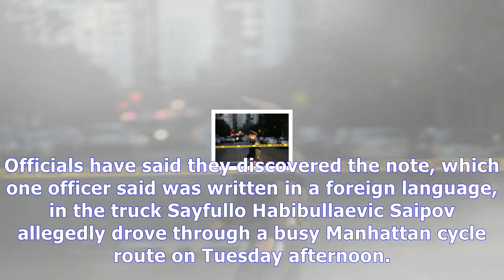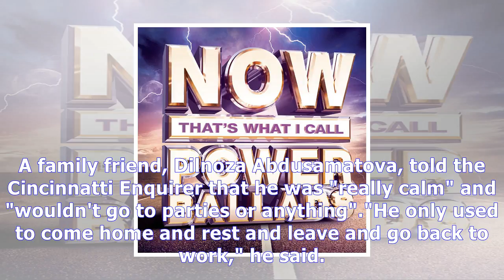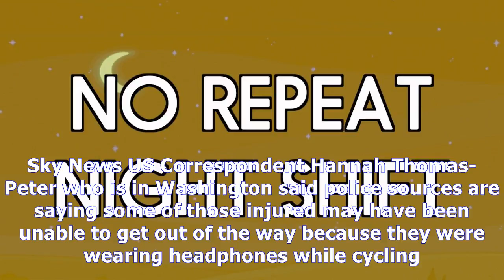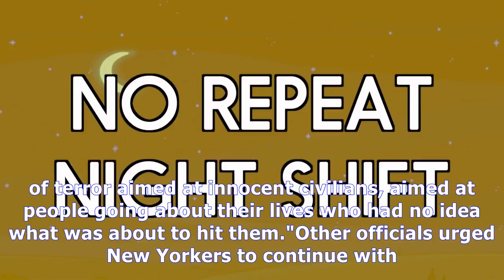Police discover is note in manhattan attack truck, us media reports|Breaking News , Latest news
Police discover is note in manhattan attack truck, us media reports